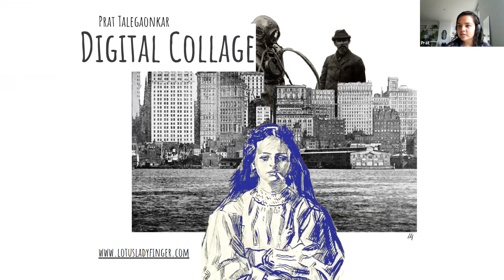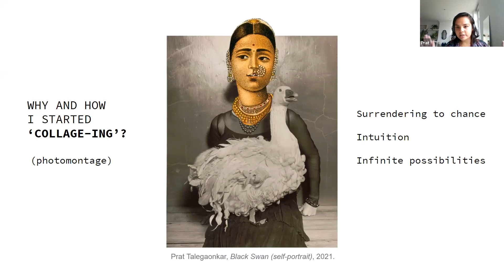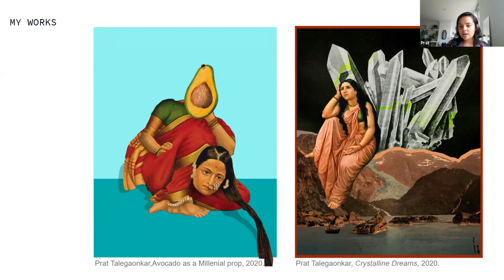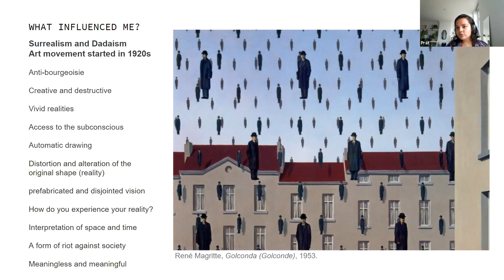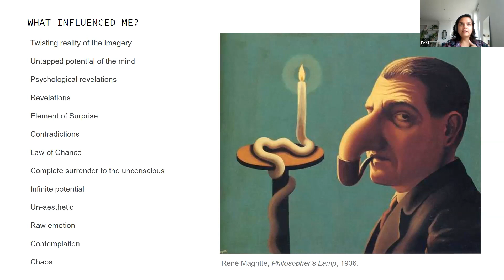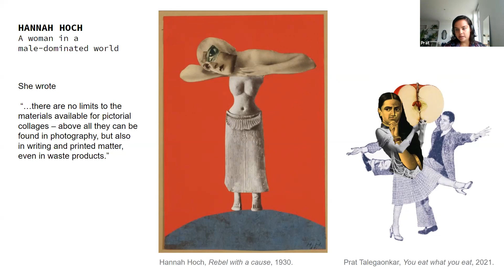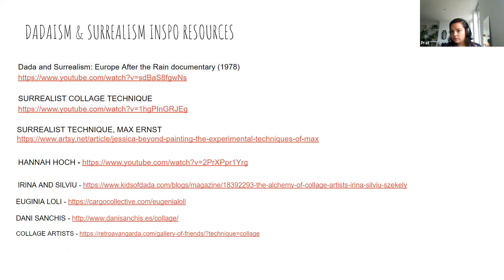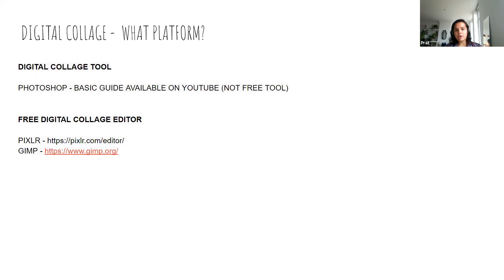Prat Talegaonkar Artist Talk: Cut and Paste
This artist talk was recorded as a part of OVS’s Cut and Paste event on 27 May 2021.

Prat Talegaonkar is a self-taught Australian artist from Narrm (Melbourne) who currently lives in Amsterdam. She uses Digital Collage as a medium and is currently exploring figurative painting using oil paint and charcoal as media. Born in Mumbai and raised as a migrant in Melbourne, her art explores topics of bicultural identities within the psyche of women of colour. Through her digital collage work, she uses fragments of ‘found’ public domain images to intentionally reveal the emotions and experience of her dual cultural identities. She takes inspiration from Surrealism as an art movement and uses collaging as a way to release and reveal the struggle against constraint and conventionalism of life experienced from the point of view of a woman of colour in a euro-centric western society. She embraces accidental juxtapositions of random unrelated images and layering as a technique to recreate scenes.
She holds a Bachelor of Design in Landscape Architecture and Urban Design from RMIT (Melbourne) and has over 8 years of experience designing public spaces and urban furniture.

Follow Our Virtual Studio on Instagram and turn the post notifications on to join our next artist talk live!